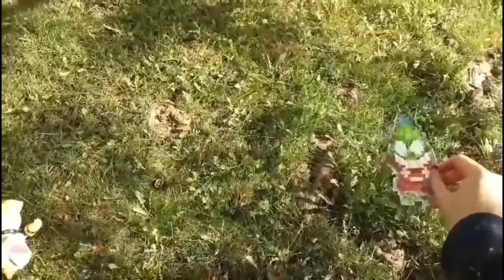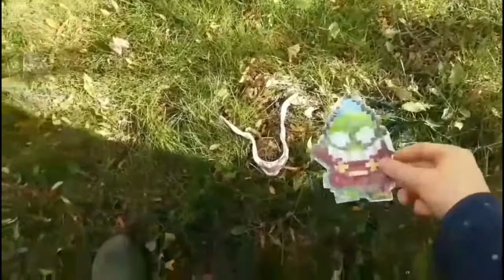Bowser Junior and chris Babb part 2